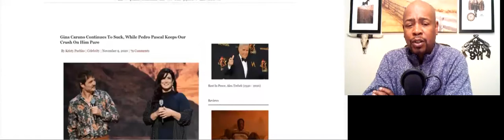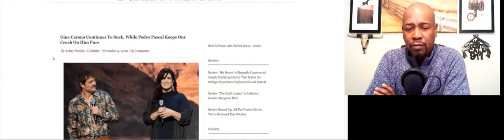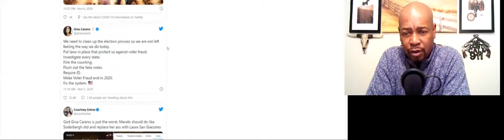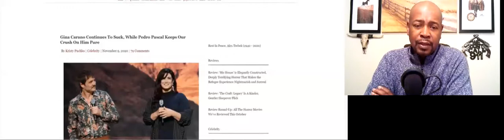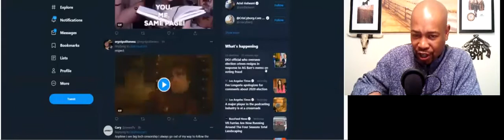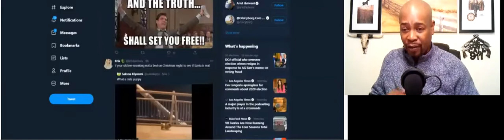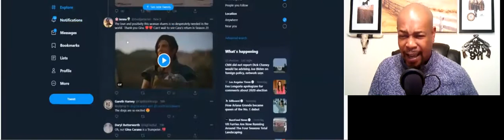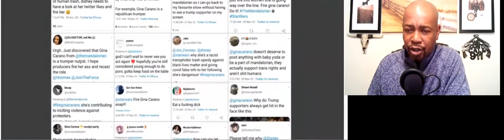Support Gina Carano